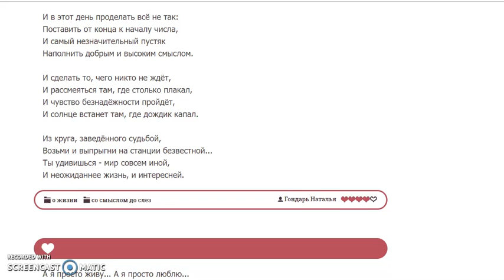А может просто встать с другой ноги